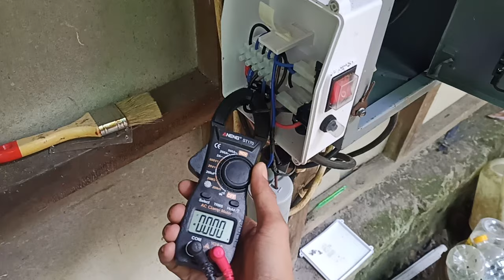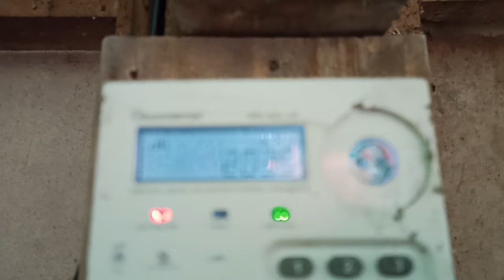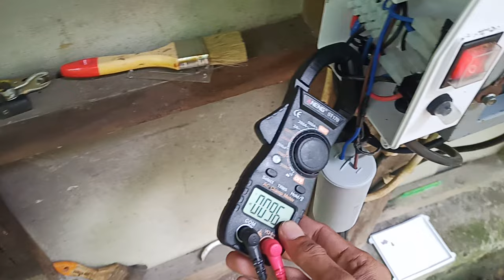POMPA AIR SUBMERSIBLE TIDAK BISA ANGKAT AIR KENAPA INI ??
Apa itu Panel Pompa Air Submersible?

Panel pompa air submersible adalah kotak kontrol yang digunakan untuk mengoperasikan dan melindungi pompa air submersible. Panel ini berisi berbagai komponen penting, seperti:

Kontaktor: Memutuskan dan menghubungkan aliran listrik ke pompa.
Pengatur tekanan: Menjaga tekanan air dalam sistem distribusi.
Pengaman termal: Melindungi pompa dari kerusakan akibat panas berlebih.
Saklar level air: Mematikan pompa secara otomatis saat air di penampungan mencapai level yang ditentukan.
Timer: Mengatur waktu operasi pompa secara otomatis.
Fungsi Panel Pompa Air Submersible:

Mengontrol operasi pompa: Panel memungkinkan Anda untuk menghidupkan, mematikan, dan mengatur kecepatan pompa.
Melindungi pompa: Panel membantu melindungi pompa dari kerusakan akibat korsleting, lonjakan tegangan, dan beban berlebih.
Menjaga tekanan air: Panel membantu menjaga tekanan air dalam sistem distribusi pada tingkat yang konstan.
Menghemat energi: Panel dapat membantu menghemat energi dengan mematikan pompa secara otomatis saat tidak digunakan.
Jenis-jenis Panel Pompa Air Submersible:

Ada dua jenis utama panel pompa air submersible:

Panel manual: Panel manual dikendalikan secara manual oleh pengguna.
Panel otomatis: Panel otomatis dikendalikan secara otomatis oleh sensor dan timer.
Tips Memilih Panel Pompa Air Submersible:

Saat memilih panel pompa air submersible, pertimbangkan faktor-faktor berikut:

Ukuran pompa: Pastikan panel dapat menangani daya pompa Anda.
Jenis kontrol: Putuskan apakah Anda memerlukan panel manual atau panel otomatis.
Fitur: Pilih panel dengan fitur yang Anda butuhkan, seperti pengatur tekanan, pengaman termal, dan saklar level air.
Merek: Pilih panel dari merek terpercaya.

Panel pompa air submersible adalah komponen penting dari sistem pompa air submersible. Panel ini membantu mengontrol, melindungi, dan menjaga efisiensi pompa. Saat memilih panel pompa air submersible, penting untuk mempertimbangkan ukuran pompa, jenis kontrol, fitur, dan merek.